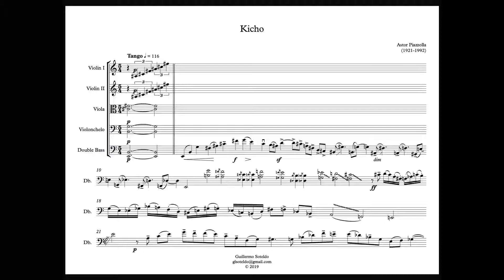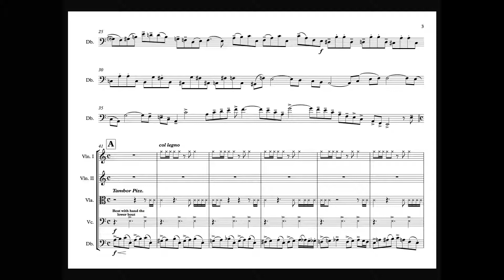Astor Piazzolla – Kicho for String Quintet (para Quinteto de Cuerdas)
00:00 Intro e cadence
01:51 Thema

Interested?

Contact Guillermo Soteldo (Instagram or Facebook)

or you can Buy the Score and parts in the Web page Double Bass Blog Publications

KICHO
KICHO, was composed by Astor Piazzolla as a tribute to the double bass player Enrique (Kicho) Díaz . The work appears for the first and one time only on the album:

PIAZZOLLA EN EL REGINA (ASTOR PIAZZOLLA y su Quinteto)
(Live recording)
[G] 19/5/1970, Teatro Regina, Buenos Aires [P] 1970, RCA VICTOR Argentina
1. Palabras de introducción por Astor Piazzolla
2. Invierno porteño
3. Verano porteño
4. Otoño porteño
5. Primavera porteña
6. Buenos Aires hora cero
7. Retrato de Alfredo Gobbi
8. Revolucionario
9. Kicho

The musicians of the quintet was:
• Astor Piazzolla (bandoneón, arreglos, dirección)
• Antonio Agri (violín / viola en 2)
• Osvaldo Manzi (piano)
• Cacho Tirao (guitarra eléctrica)
• Kicho Díaz (contrabajo)

“I think he is the father of all bass players.” – “He was a sort of elephant carrying the whole quintet on his back.” – Astor Piazzolla

Kicho Díaz dies in Buenos Aires on October 5, 1992

Kicho was Piazzolla's bassist in the “Quinteto Nuevo Tango” from 1960 to 1977 but Kicho's last appearance as a double bass player on a Piazzolla album recorded in 1973, called ‘Muerte del Ángel’, produced posthumously.

Kicho had two brothers, David and José. David played violin and José double bass, and Kicho played guitar and bandoneon, but his brother José advised him to play the double bass. José was the bass player for the Oswaldo Pugliese Orchestra and the Anibal Troilo Orchestra. He was the first influence on Kicho.

Kicho was the bass player in the next orchestras:

1939 – 1959 Anibal Troilo Orchestra
Troilo – Grela Quartet
1950  Osmar Maderna Orchestra
1960  was a founder with other musicians Estrellas de Buenos Aires

1960 – 1977 Astor Piazzolla Quinteto Nuevo Tango

1962 – 1963 Quinteto Real
1969  Carlos García Orchestra

1975 – 1991 Sexteto Mayor

La pieza KICHO fue compuesta como homenaje al contrabajista Enrique Díaz, quien era conocido como Kicho . La obra aparece por primera y única vez en el disco:

(Disco en vivo)
[G] 19/5/1970, el Teatro Regina, Buenos Aires [P] 1970, RCA VICTOR Argentina
1. Palabras de introducción por Astor Piazzolla
2. Invierno porteño
3. Verano porteño
4. Otoño porteño
5. Primavera porteña
6. Buenos Aires hora cero
7. Retrato de Alfredo Gobbi
8. Revolucionario
9. Kicho

Los músicos del quinteto eran:
• Osvaldo Manzi (piano)
• Kicho Díaz (contrabajo)

“Creo que es el padre de todos los bajistas”  “Era una especie de elefante que llevaba a todo el quinteto sobre su espalda” – Astor Piazzolla

Cabe destacar que Kicho fue el bajista del Quinteto Nuevo Tango de A. Piazzolla desde 1960 hasta 1977 de manera oficial pero la última aparición de Kicho como contrabajista en un disco de Piazzolla fue en el disco grabado el año 1973 llamado Muerte del Ángel de producción póstuma.

Kicho Díaz tocaba guitarra y bandoneón y siguiendo el consejo de su hermano José, se pasa a tocar contrabajo. Los hermanos Díaz fueron tres: David, José y Enrique. David violinista, José y Enrique contrabajistas. José fue el contrabajo de la Orquesta de Oswaldo Pugliese y también de la Orquesta de Anibal Troilo y la primera influencia de Kicho

Las orquestas que integró a lo largo de su carrera fueron:

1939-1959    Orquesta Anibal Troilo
                       Troilo - Grela Cuartet
1950              Osmar Maderna Orchestra
1960              fundador con otros músicos de Estrellas de Buenos Aires
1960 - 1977  Astor Piazzolla Quinteto Nuevo Tango
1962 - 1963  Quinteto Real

1969              Orquesta Carlos García
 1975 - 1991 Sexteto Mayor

Kicho Díaz muere en Buenos Aires el 5 de octubre de 1992.